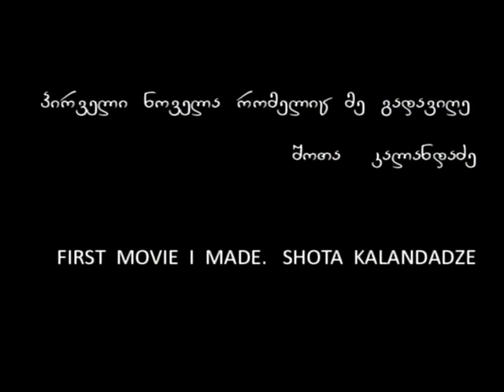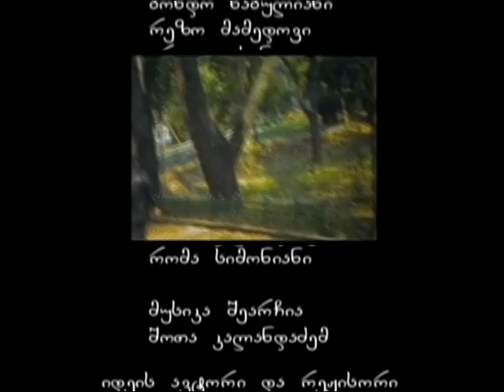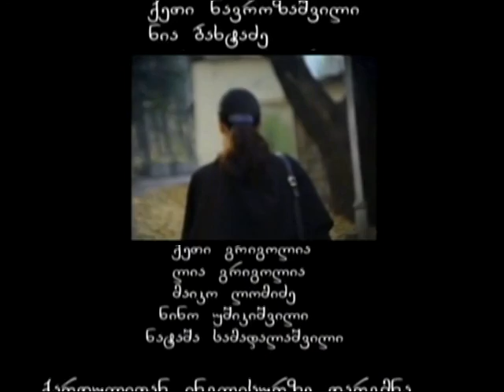lika kavjaradze movie by 88shota kalandadze Лика Кавжарадзе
shota kalandadze lika kabjaradze ლიკა ქავჟარაძე რეჟისორი: შოთა კალანდაძე lika qavjaradze keti kapanadze.шота каландадзе Лика Кавжарадзе